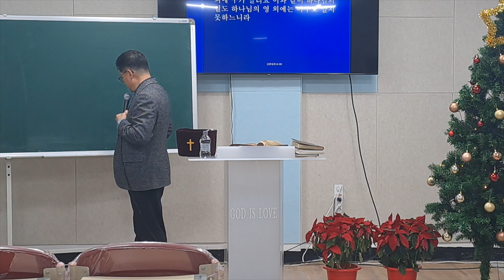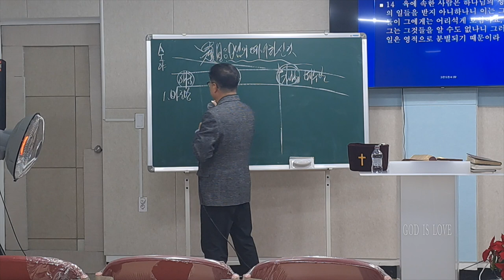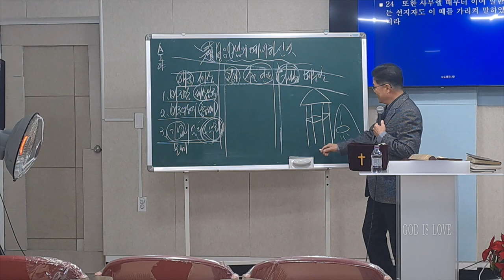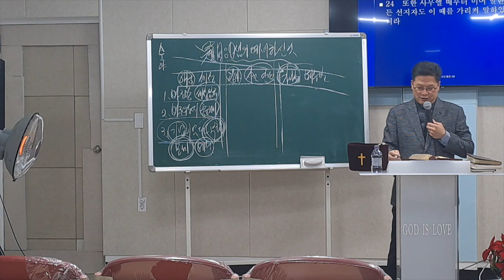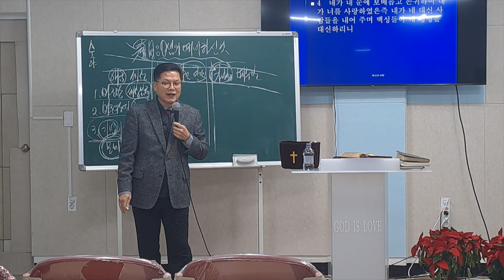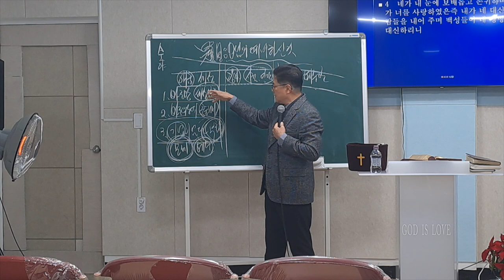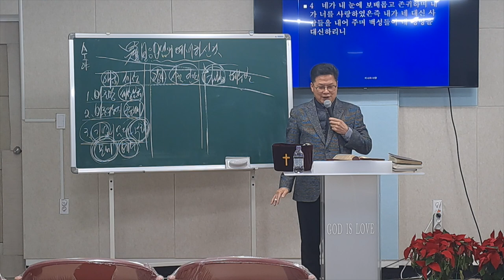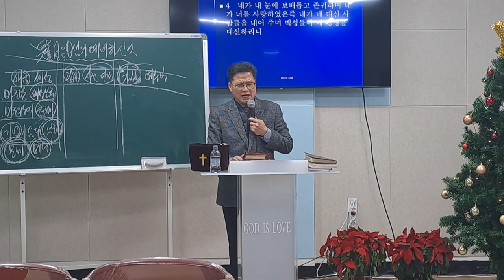[수원사랑제일교회] "하나님의 예비하신 것을 알자" | 남기수 목사 (2022.12.18) (주일오전예배)